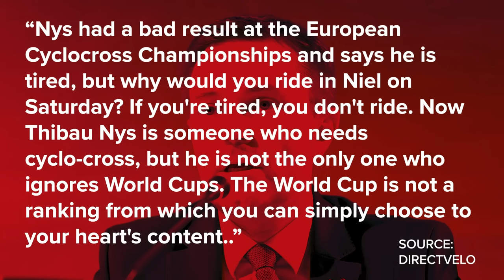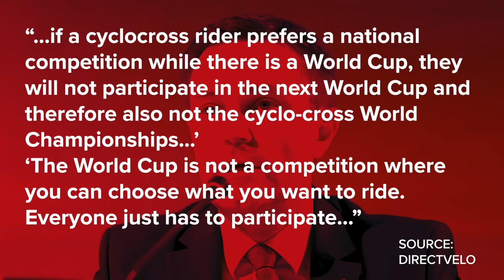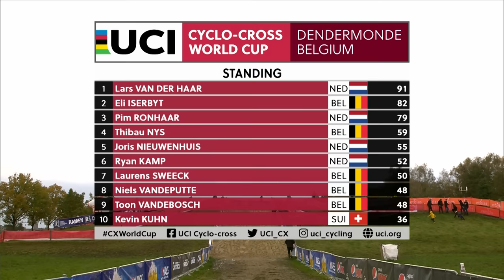Could Riders Actually Be BANNED For Not Racing? | GCN Racing News Show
The UCI are in uproar over the absence of riders at Cyclocross World Cup races. The cyclocross star, Thibau Nys sparked this drama, after he withdrew from the Dendermonde CX World Cup, having raced in the Superprestige a day previously…and the UCI are not happy, but is this really fair? We also cover the grand finale of the Track Champions League in London with multiple British wins and the latest cycling team transfer news.

00:00 Intro
01:20 Cyclocross controversy
05:09 Cyclocross racing results
07:42 Track Champions League
11:08 GCN+
11:20 Transfers

Useful Links:
Everything Cycling. All In One Place

Is the UCI racing calendar getting out of hand?

If you liked this video, be sure to give it a thumbs up 👍

Neon One - Get Dangerous